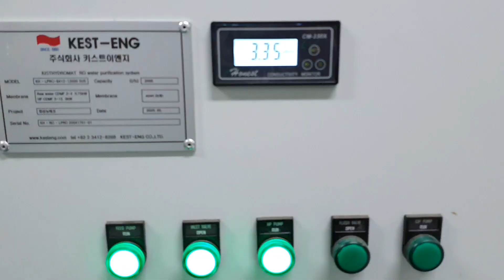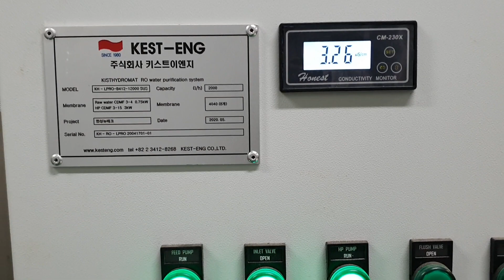스텐레스 RO 순수장치 (주)키스트이엔지 문의전화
스텐레스 sus  RO 순수장치

(주)키스트이엔지